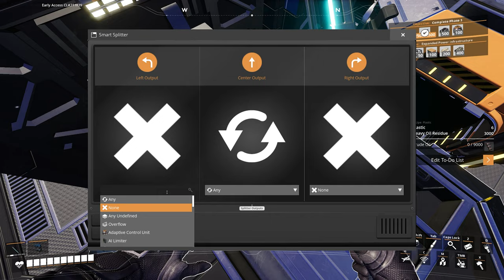Ramp Up Rubber and Plastic Production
Welcome back to another episode of 'Satisfactory: My Journey from Novice to Experienced'. I'm ShortCircuitMako, and today we'll be ramping up our production game by bringing our Refiner online, which will allow us to produce the essential resources of Plastic and Rubber. As we expand our Mega Factory on Terraflora, we need to ensure that we have a steady stream of these materials to keep our production lines moving smoothly.

In addition to the Refiner, we'll also be working towards unlocking Fuel Power, which will provide us with a more sustainable source of energy for our Factory. This will be critical as we continue to add more machines and expand our production capabilities.

So, join me as we optimize our production processes and work towards our next big milestone in Satisfactory.

Your support means a lot to me, so let's get started!